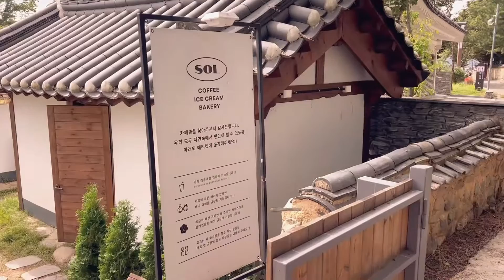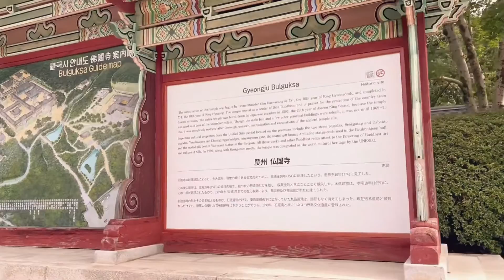KOREA VLOG EP. 2 - Exploring Gyeongju! (tombs, palace, temple and cafe) 🇰🇷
This is a two-day trip to South Korea’s ancient capital!

Located in the north-west of South Korea, Gyeongju is dubbed the ‘Museum without Walls’.